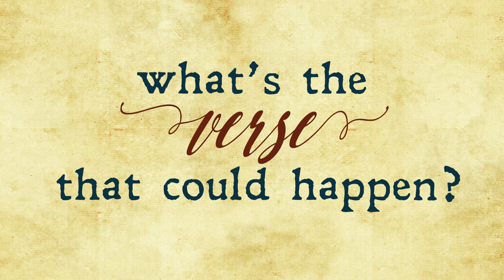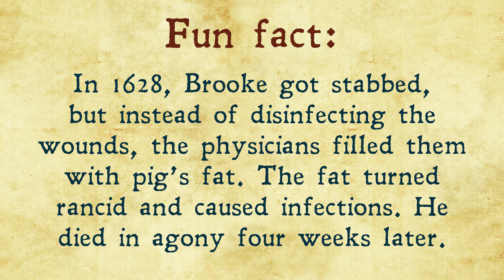Poetry: From "Caelica" by Lord Brooke